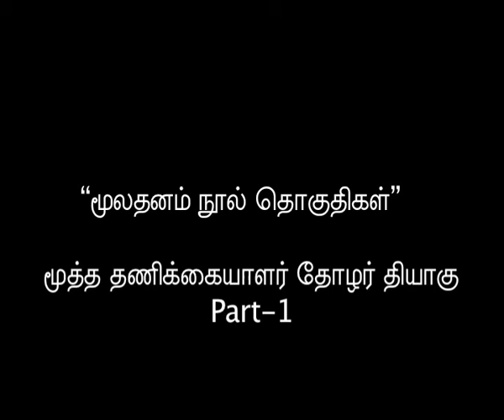மார்க்சின் மூலதனம் நூலை அனைவரும் படிக்க வேண்டும் ..ஏன்? :மூத்த தணிக்கையாளர் தோழர் தியாகு....Part-1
1.பகவத்கீதை, குரான், பைபிள்..போன்ற நூல்களை  விட காரல் மார்க்ஸின் “மூலதனம் என்ற நூல் தொகுதிகள்” எவ்வாறு முழுமையான, முரண்பாடுகள் அற்ற அறிவு களஞ்சியம் : மூத்த தணிக்கையாளர் தோழர் தியாகு
2.காரல் மார்க்ஸின் “மூலதனம் நூல் தொகுதிகள்”.. சோசலிசம், கம்யுனிசம் பற்றிய நூல் என்பது திட்டமிட்ட முதலாளிய சதி பரப்புரையாகும்.  அவை. “முதலாளியம்” பற்றிய முழுமையானதொரு  பொருளாதார ஆய்வு ( ECONOMIC TEXT)பிரதியாகும்: மூத்த தணிக்கையாளர் தோழர் தியாகு